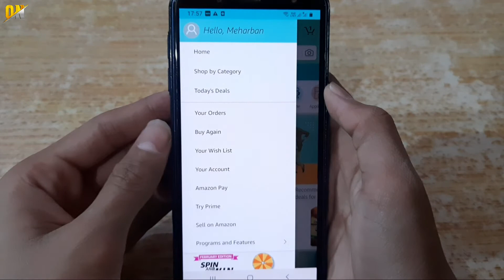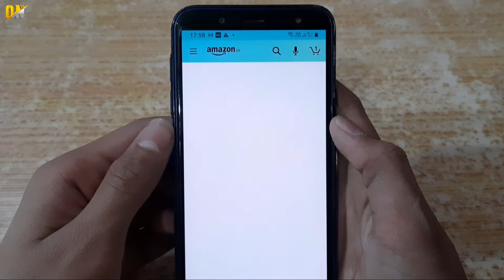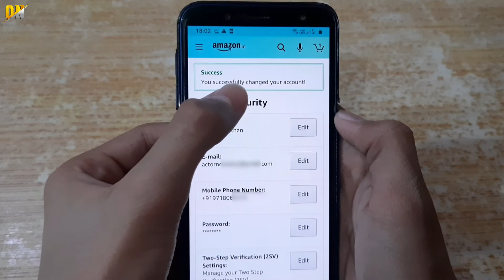Amazon ki email id, name, mobile number, password kaise change kare| How to change details in Amazon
6000 रूपये किसानो को सम्मान निधि के तहत कैसे मिलेंगे | पूरी जानकारी पाए इस Video मे

Gears :-
DSLR Camera